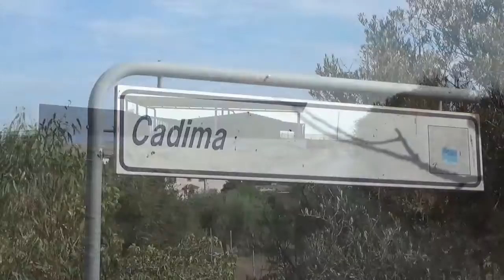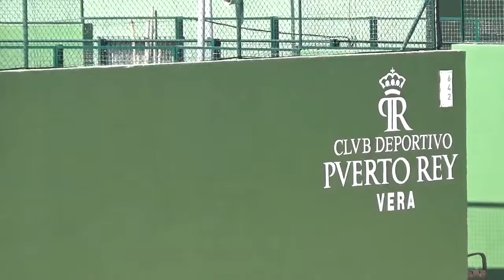Almeria Province, South Eastern Spain. Music: "Down Mexico Way"